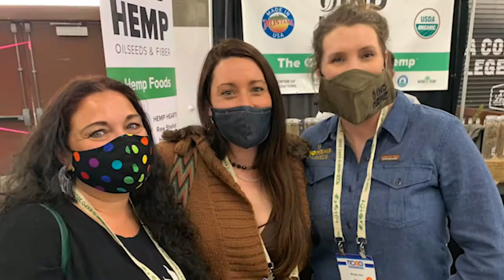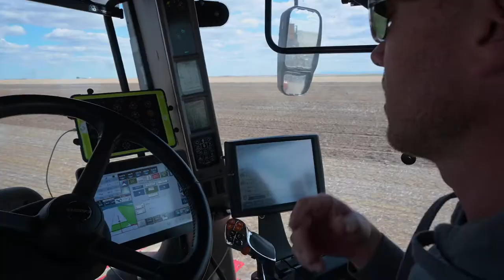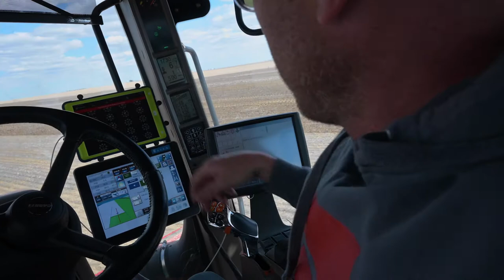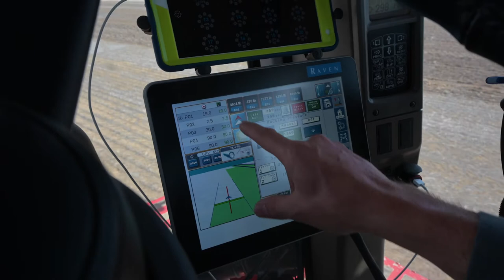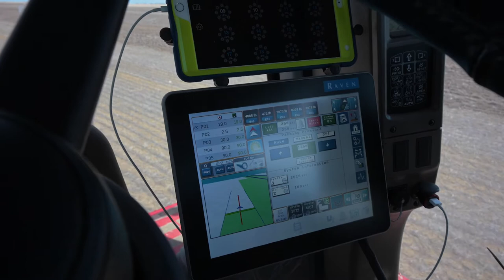Episode 1 - Precision seeding industrial hemp grain in Montana 2021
Welcome to Episode 1 !  We start off this series about industrial hemp with the first planting in 2021 of X-59 industrial hemp seed for grain production in Montana.

We join IND HEMP agronomist Ben Brimlow and some of our friends from the midwest with Montana hemp grower Nathan Keane on a warm April day to asses soil conditions and start planting hemp seed.  A warm spring and appropriate soil temperatures have farmers planting weeks, if not a full month earlier than traditionally recommended.

Nathan shares with us all about his Seedmaster Ultra Pro II 80' wide precision air drill and the benefits it has for precision drilling in no till, dryland farming operations.  We learn about singulation and how the Seedmaster's precision allows him to plant less pounds of seed per acre precisely between the rows of wheat stubble to achieve similar yields as other drills with more seed.  Guess we'll see in a couple months how that works out! We have already seen great emergence exactly 2 weeks from planting, and added those images to the end of this episode.

Come for the curiosity and education and ride along and stay for the beautiful visuals of the drone flying over Montana's Golden Triangle of grain production. Montana is the land of Big Sky and under that sky big acres

We are new at this and aim to get better in time and appreciate you finding us and checking out The Goodness of Hemp™ Industrial Hemp Show!  Let us know in the comments what you'd like to see us cover in regards to industrial hemp production, hemp food processing, hemp fiber processing, products, etc and we'll do our best to point the lens on our team and the others working to build and American supply chain and industry.

IND HEMP Oilseeds and Fiber presents The Goodness of Hemp™ Industrial Hemp Show. We will take you straight into the heart of the hemp industry as we follow along with our team and the others in the industry working hard everyday to build and develop an American supply chain for industrial hemp grain and fiber products.

We'll introduce you to our growers and the farm families in Montana and across the country growing hemp for food and fiber.  We'll take you behind the scenes to see the the infrastructure that IND HEMP and others have built and are building to process hemp grain into hemp foods and hemp straw into useable industrial fiber and Hurd materials.

We'll follow these ingredients and materials through the supply chain, into products and introduce you to those pioneers and companies committed to using American-grown hemp in their products.

We call this THE GOODNESS OF HEMP™, creating opportunities for American farmers and rural communities and we look forward to learning together and sharing all of this goodness with you.